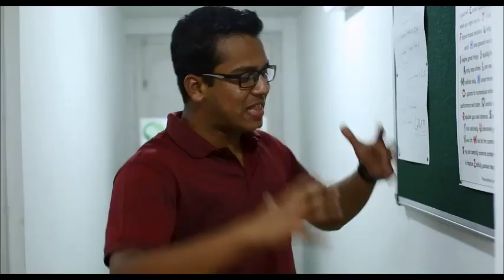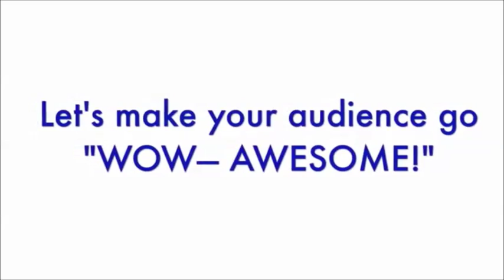Average People Look for SHORTCUTS... AWESOME People Look for RIGHTCUTS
Average People Look for SHORTCUTS... AWESOME People Look for RIGHTCUTS. Bishal Sarkar The King of Confidence. Bishal Sarkar's most practical public speaking course & presentation skills workshop BootCamp in Bangalore India. and you'll hear from Rahul Saxena or Anupama Sarkar to see if you qualify to be a part of this practical public speaking mentoring program.

Bishal Sarkar, popularly known as “Mr. PRACTICAL”, is called the best motivational speaker of Bangalore India. Bishal is the creator of “ROCK THE STAGE” (The Best Public Speaking Course in Bangalore) where he teaches the participants the step-by-step easy-to-follow process of public speaking success. He regularly speaks to professionals from corporate groups, and trains people from various walks of life and brings out the POWERFUL men within them. As the author of the book “I Love Public Speaking”, Bishal now teaches professionals how to overcome fear of public speaking and deliver powerful presentations using the proven formula of speaking & presentation success, through his most practical public speaking courses in India &communication skills classes in Bangalore. He also helps aspiring speakers by teaching themHow to become a motivational speaker in India. People say that he has designed the best presentation skills classes & public speaking workshops in Bangalore.
© Bishal Sarkar- “Mr. PRACTICAL”
India’s Public Speaking Expert